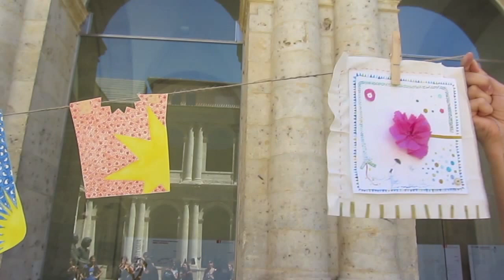Clothesline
Ilustratour, Valladolid 2010